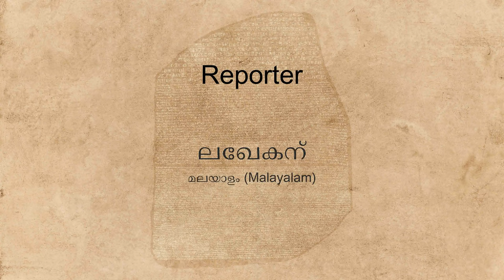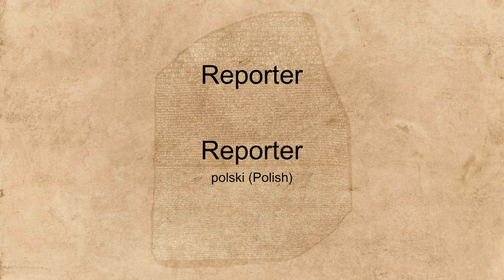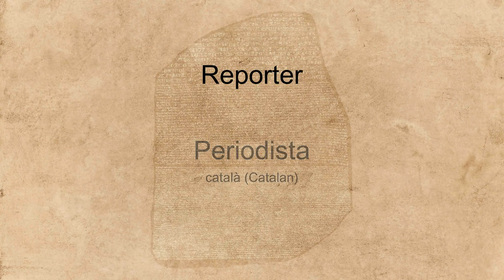"Reporter" spoken in many languages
Hear the word "Reporter" spoken in many different languages.